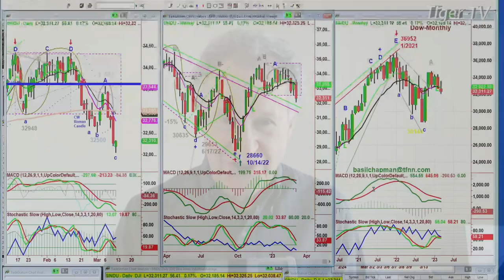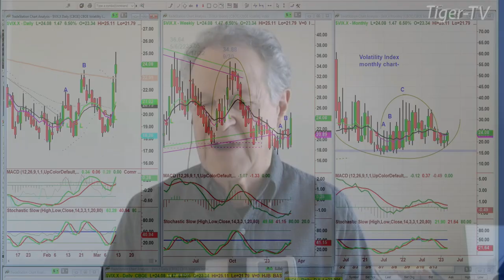March 10th, 11AM ET Market Update on TFNN - 2023